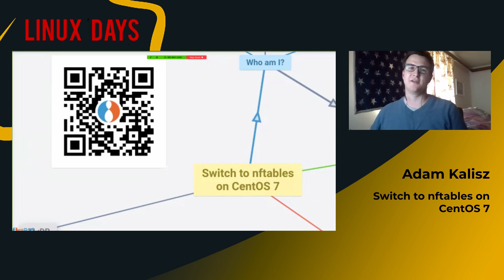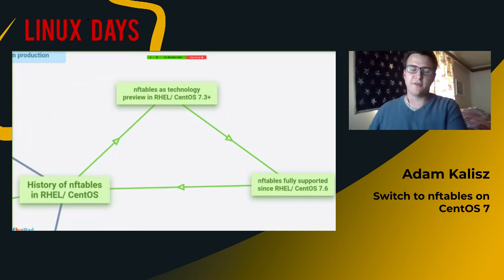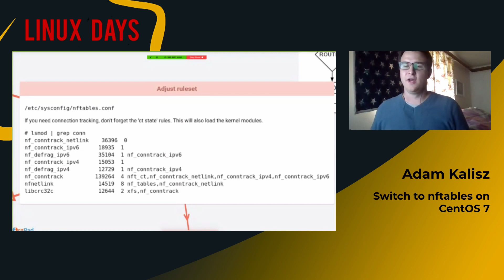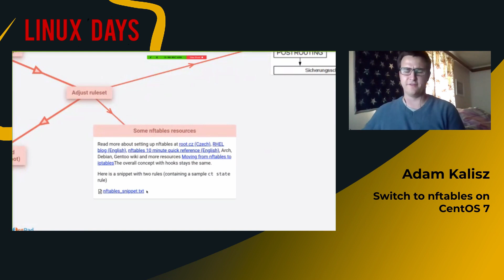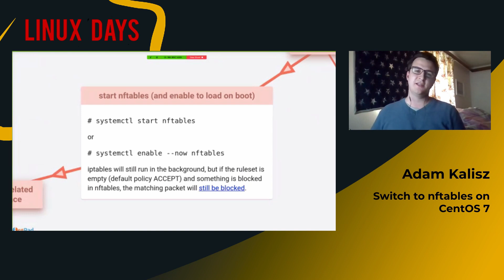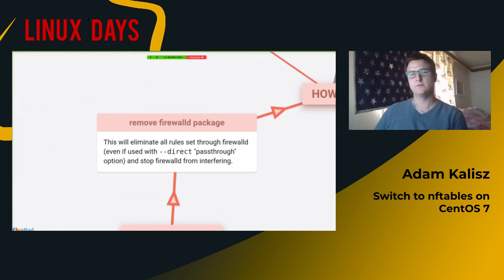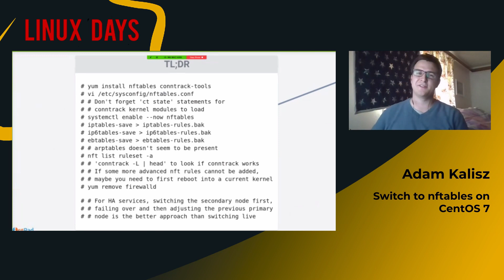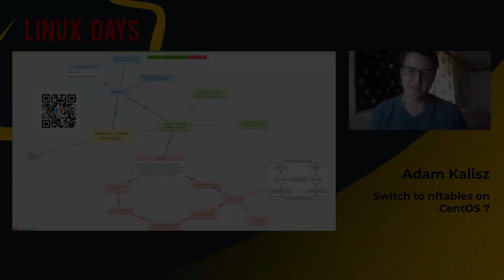LinuxDays 2020 - Switch to nftables on CentOS 7 - Adam Kalisz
Nftables is the default firewall implementation on CentOS/ RHEL 8 and was backported to CentOS 7 as well. I will quickly show how to migrate to nftables on CentOS 7.